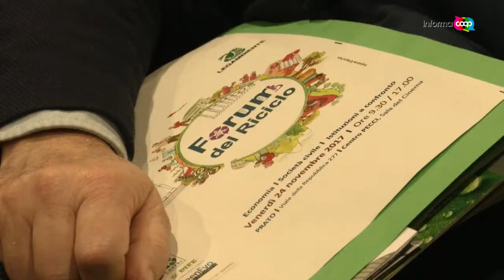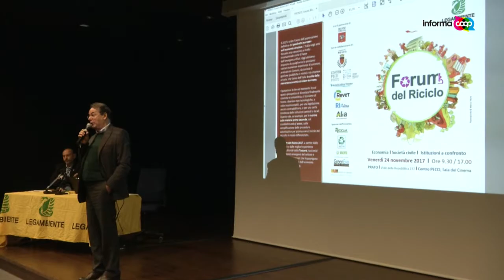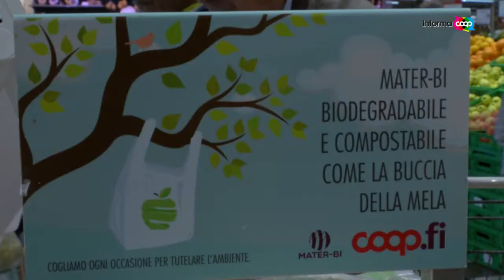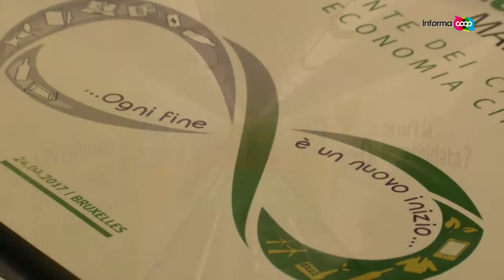Forum del riciclo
21 novembre, centroPecci di prato, Forum del riciclo, promosso da Legambiente. Tra le testimonianze anche quella di Unicoop Firenze sulle buone pratiche di riciclo in cooperativa ( servizio Informacoop, puntata 9-10 dicembre 2017)